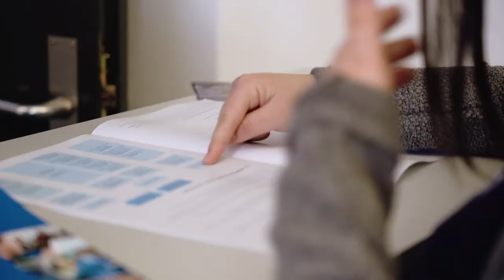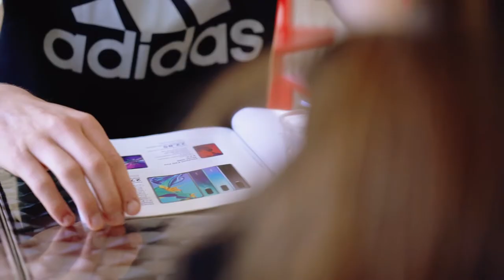Formazione come impiegata/o di commercio presso la CSS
Uno sguardo alla vita quotidiana del posto di apprendistato presso la CSS come operatore comunicazione con la clientela. Ulteriori informazioni sono disponibili qui

La particolarità di yousty.ch è che, oltre a tutte le informazioni importanti e i consigli sulle professioni, sui posti di apprendistato vacanti e sul processo di candidatura, si ha una visione d'insieme dell'azienda. Su Yousty puoi fare un apprendistato di assaggio online!